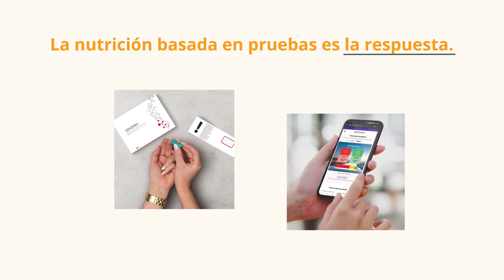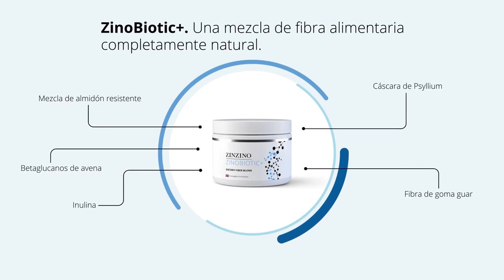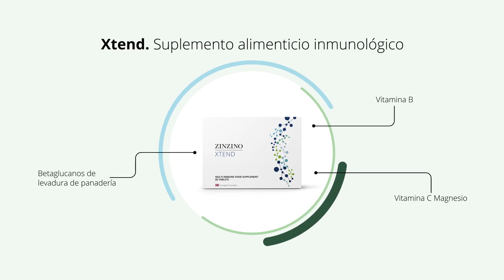Zinzino - Concepto Único en su Protocolo de Salud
Un pequeño gran secreto que la naturaleza nos ofrece para contar con una Salud Óptima y alta Calidad de vida que te permite además sumarte al equipo de expansión en la Megatendencia de Productos Farmaco Nutricionales basados en Exámenes y generar ingresos residuales mensuales.
Contacta a la persona que te compartió éste vídeo o si llegaste aquí navegando y estás interesado en obtener más información y sumarte a la expansión Global.